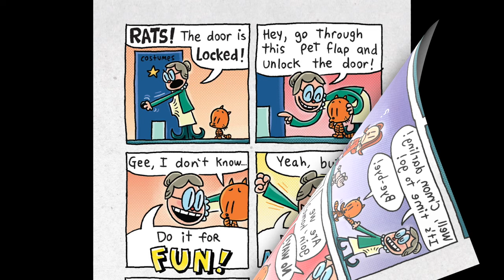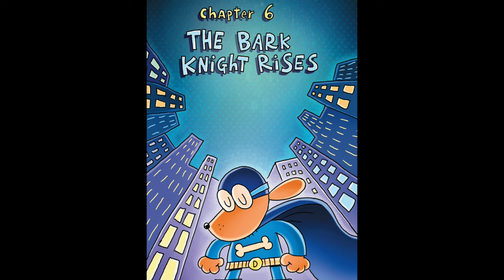Comic Dub 🐶👮 DOG MAN AND CAT KID: Part 2 (Chapters 4-6) | Dog Man Series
Welcome to our hilarious comic dub of Dog Man and Cat Kid by Dav Pilkey! In this video, we bring the beloved characters and wacky adventures of the book to life with voice acting and animation.

Hot diggity dog! Dog Man is back -- and this time he's not alone. The heroic hound with a real nose for justice now has a furry feline sidekick, and together they have a mystery to sniff out! When a new kitty sitter arrives and a glamorous movie starlet goes missing, it's up to Dog Man and Cat Kid to save the day! Will these heroes stay hot on the trail, or will Petey, the World's Most Evil Cat, send them barking up the wrong tree?

Watch as we bring the hilarious story to life through voice acting and animation, adding our own comedic twists and turns to this entertaining tale.